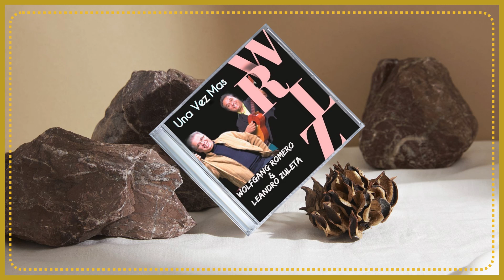GAITA 2024 OYE COMO SUENA LA ANACRUZA Wolfgang y Sus Invitados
ElGaiterazo de Ervin Montiel Enalteciendo Nuestro Gentilicio Zuliano
Para El Mundo y Su Gran Aporte A Nuestra Cultura Musical.
OYE COMO SUENA LA ANACRUZA Wolfgang y Sus Invitados
DE WOLFANG ROMERO Y PAPI ZULETA
CANTAN: DENNIS DAGUÍN, LUIS ÁNGEL AGUIRRE, JOSÉ ALBERTO RODRÍGUEZ, EROY CHACÍN, LEANDRO ZULETA Y WOLFGANG ROMERO. DE WOLFANG Y EL PAPI
Año:2024